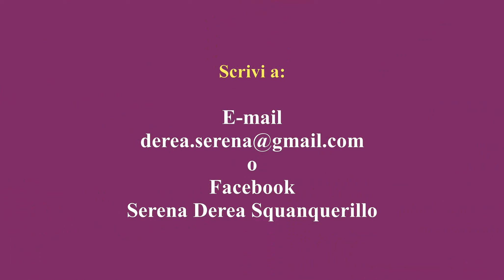Dialoghi - Ospite: Anna Copertino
🟢Presto ospite a DIALOGHI👉Anna Copertino, giornalista, editor, agente letterario, ideatrice di format e documentari, di Napoli. ✍️

Dopo 15 anni in un contest di musica, cantanti e produzioni discografi-che tra Napoli e Londra (Progetto discografico Sold Out, Bustin Loose rescording studio, Planet Funk) smette con la discografia per dedicarsi al giornalismo e alla scrittura.

Come giornalista nelle periferie napoletane e di provincia per dare voce ai familiari delle vittime di camorra ha partecipato a diversi progetti, ricevendo anche il Premio “Peppino Impastato” per il lavoro svolto con l'associazione Contro le Mafie.
Inoltre, si occupa di ragazzi ad alta dispersione scolastica, in istituti scolastici di Napoli e provincia.

Come scrittrice ha partecipato a diverse antologie di racconti, alcune delle quali da lei stessa ideate e curate.

Nel 2022 ha pubblicato "Maradò. Viaggio emozionale nella Napoli di Maradona".
In questo libro ci sono le testimonianze variegate di chi Maradona lo ha conosciuto professionalmente, svelandone aneddoti inediti e suggestivi. Ma c’è anche la voce del popolo, del “Pueblo” quello per cui viveva e ardeva Diego. Quello che improvvisamente ha scoperto la strada di un Paradiso nascosto. E da sempre proibito. Fino al giorno in cui la gente cantò: “Maradò, Maradò”!

Seguiteci per approfondire! 🙂
🟡Chi saranno i prossimi ospiti su DIALOGHI❓

🔹E' uno spazio d’intrattenimento sotto forma di video intervista - molto amichevole e informale - dedicato ai talenti ed alla presentazione di progetti creativi.

🔸E' destinato a chi vuole raccontarci delle sue attività artistico-culturali e a chi realizza progetti di tipo culturale e/o educativo, che contribuiscano alla crescita culturale degli individui e del territorio locale e/o nazionale.

🔹All'ospite del programma è richiesto uno scambio equo di visibilità e supporto all'attività attraverso blog, canali social, interviste, condivisione di link, etc., in modo da creare una sana rete di collaborazioni.

🔸"Dialoghi" è destinato sia a chi agisce i suoi talenti ad un livello professionale sia a chi li agisce a livello hobbistico.

❗️Il focus principale di questo spazio NON è sulla diretta promozione commerciale, ma è sull'Umano.
In sintesi, gli obiettivi sono: divulgazione artistico-culturale; creare curiosità; stimolare il pensiero critico; incoraggiare l’individuo a vivere in modo sano i propri talenti.
Ti interessa? Parliamone! 🙂
Le interviste saranno pubblicate sul mio canale Youtube.

👉SEGUI la pagina Facebook:
Dialoghi con Serena Derea Squanquerillo
🔴Se vuoi supportare le mie attività, puoi fare una DONAZIONE sicura tramite Paypal
🎶Le musiche sono una produzione di Giorgio Negro, amico, musicista polistrumentista e blogger che ringrazio molto per la collaborazione.

👉I suoi canali.